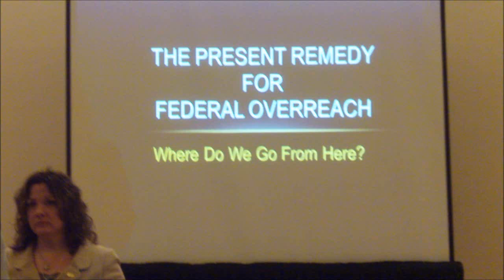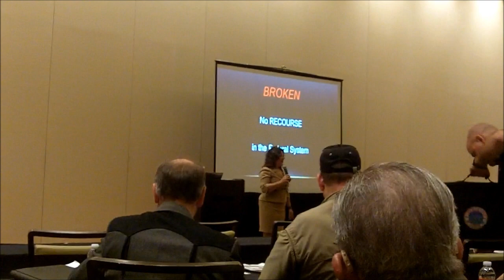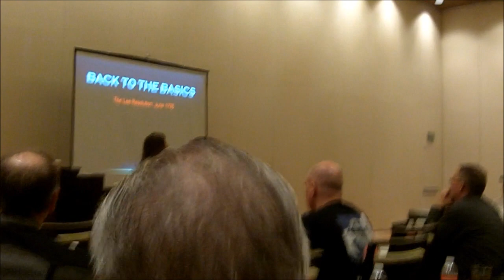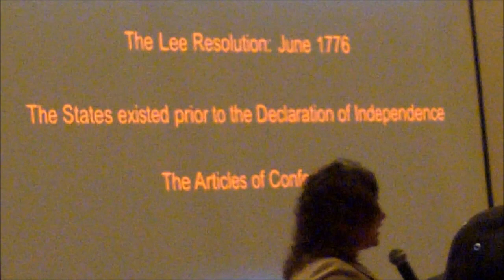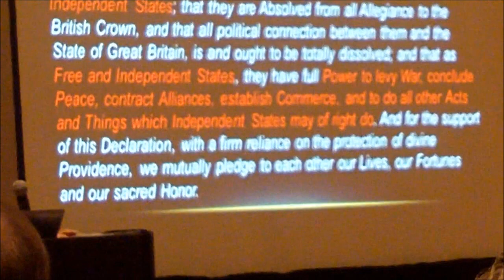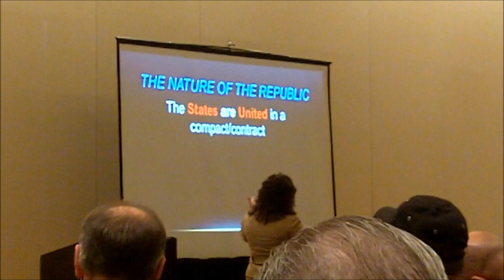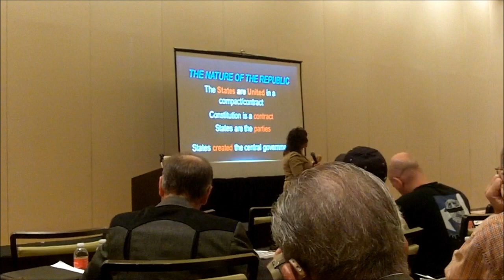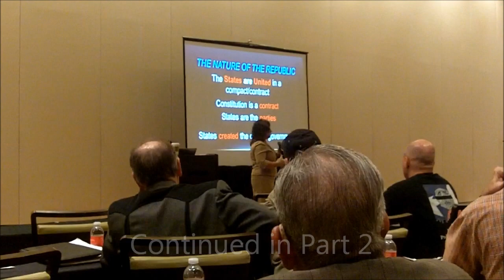The Present Remedy for Federal Overreach, KrisAnne Hall at CSPOA Part 1 of 3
Recorded at the Constitutional Sheriffs and Peace Officers Association's (CSPOA) convention in St. Charles, Missouri on June 1, 2013.  Our current predicament is the result of federal overreach, resulting in rapidly progressing police state tyranny, which our founding fathers sought to prevent. In this presentation, "The Present Remedy for Federal Overreach", KrisAnne Hall discusses the non-violent constitutional remedy. Part 1 of 3.